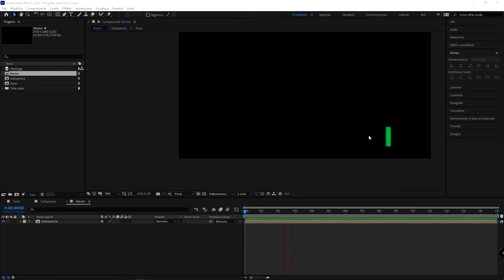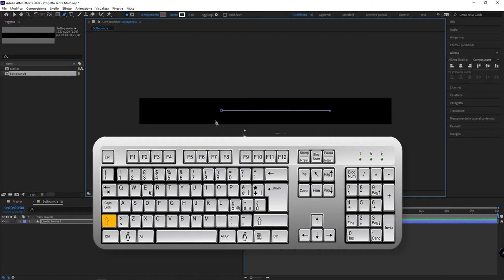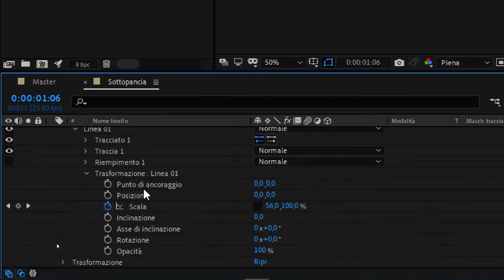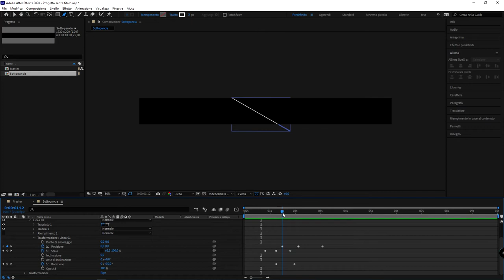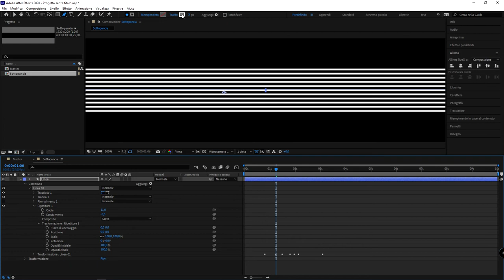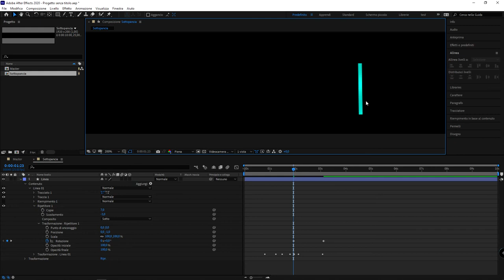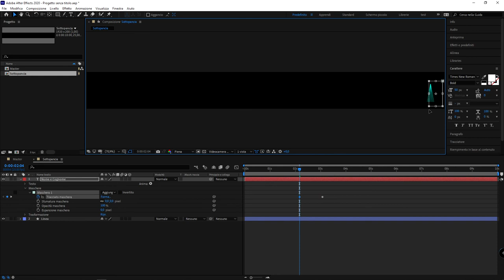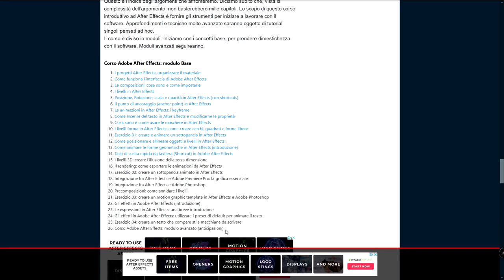#26 - ESERCIZIO: Creare un semplice sottopancia con forme geometriche in Adobe After Effects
Corso di Adobe After Effects: questo è un video tutorial riassuntivo in cui applicheremo quanto appreso nelle prime lezioni del corso base. Creeremo un semplice sottopancia con Adobe After Effects utilizzando:

- Forme Geometriche
- Operazioni sui tracciati (ripetitore)
- Animazione di Key Frame
- Maschere di livello